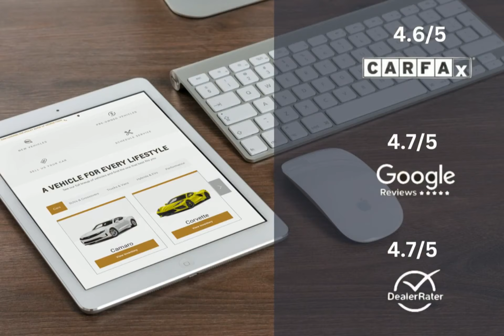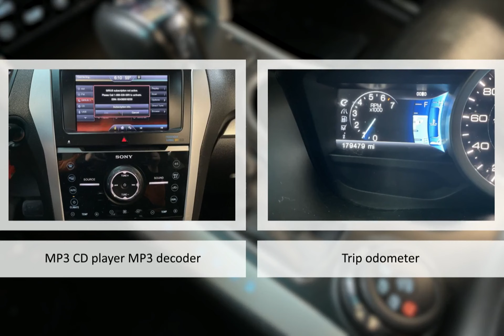2013 Ford Explorer Sport Lexington Georgetown Nicholasville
2013 Ford Explorer Sport  Dan Cummins of Georgetown is proudly serving our friends and neighbors in Lexington, Georgetown, and Nicholasville.